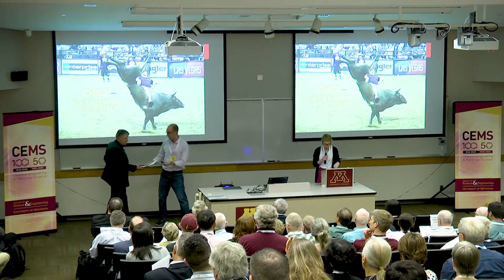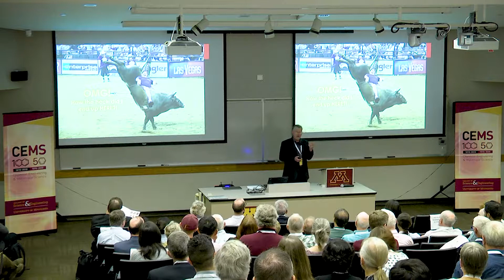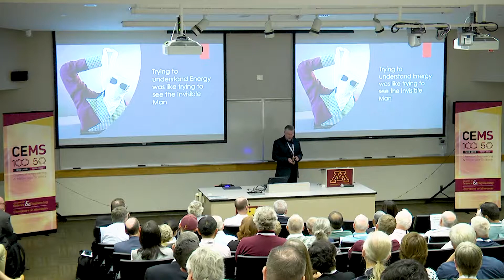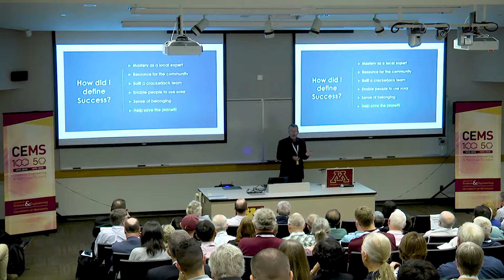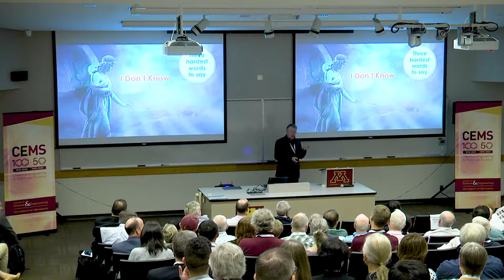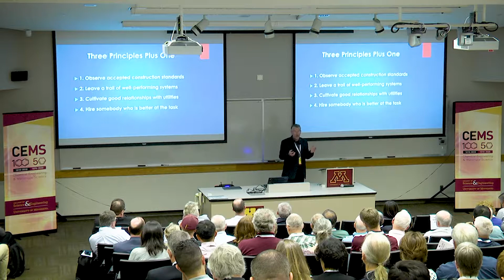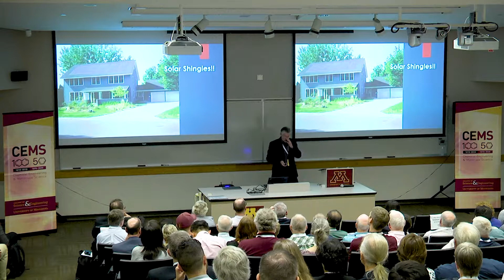University of Minnesota - CEMS Centennial & Jubilee Alumni Symposium - Ralph Jacobson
Department of Chemical Engineering and Materials Science (CEMS), University of Minnesota.
CEMS Centennial & Jubilee Celebration Alumni Symposium.

Ralph Jacobson (MSE `89)
"Solar Energy Entrepreneurship"

Copyright UMN CEMS July 2019